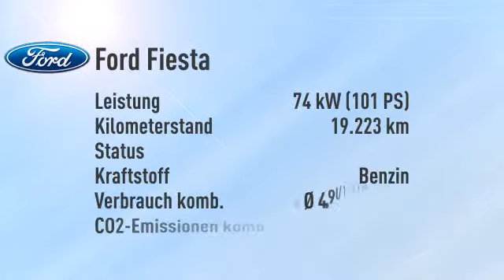Ford Fiesta Fiesta 1.0 EcoBoost SYNC Edition Aut./PDC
Endpreis: € 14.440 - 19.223 km - 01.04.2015. Weitere Details:
Kleinwagen, Power{kw=74.0} KW, Automatikgetriebe, weiß